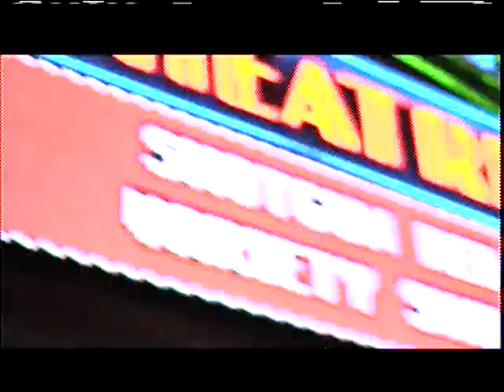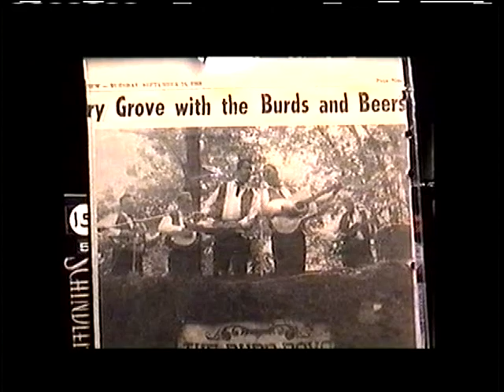HICKORY GROVE OPRY PRESENTS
THE BURD BOYS BACK IN 1967 ON THE HICKORY GROVE OPRY FARM ON FARMERSVILLE ROAD TEWKSBURY TOWNSHIP HUNTERDON COUNTY , NJ NEAR CALIFON, NEW JERSEY DON'T FORGET JULY 5, 2014 BRANSON ON THE ROAD SHOW AT HICKORY GROVE OPRY FARM CALL FOR TICKETS